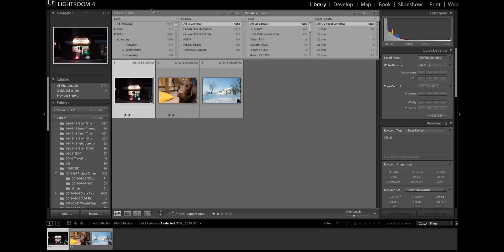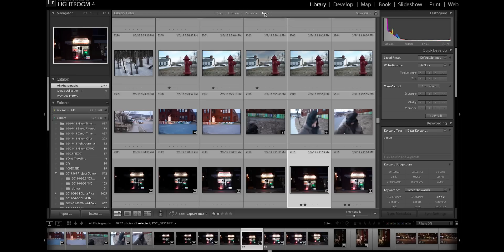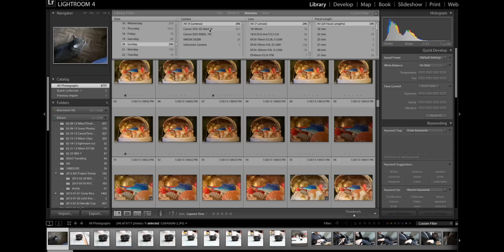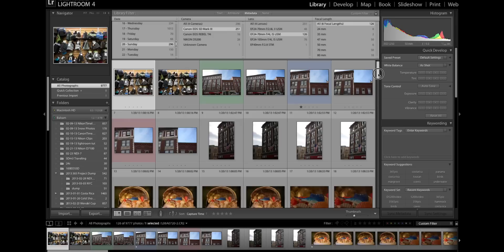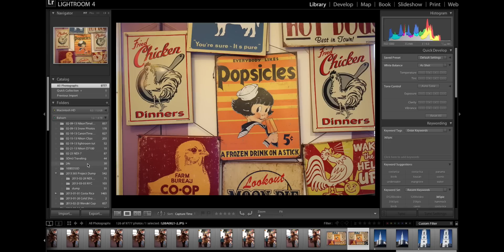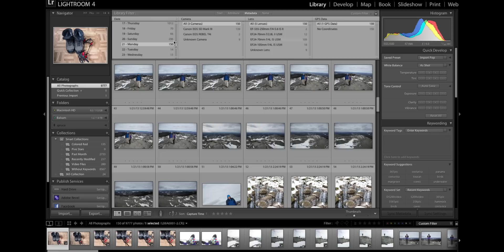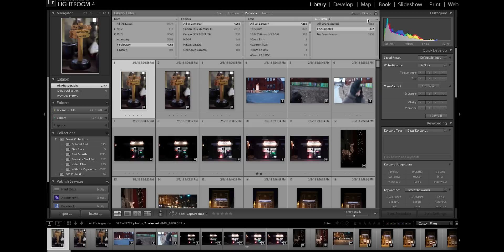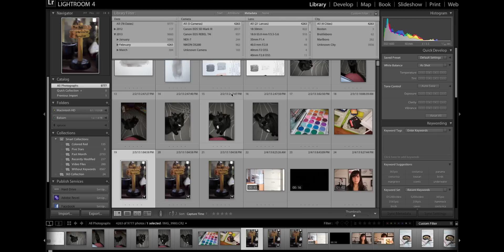Lightroom's MetaData Filter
Using Lightroom's  MetaData Filter Tools